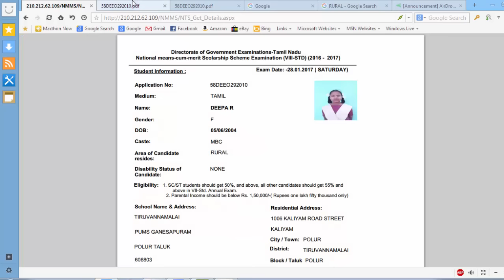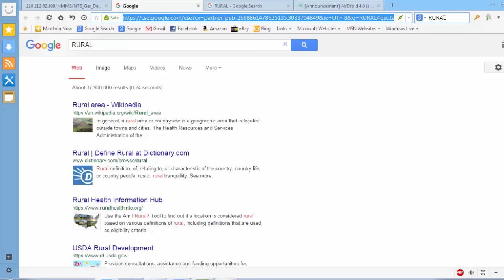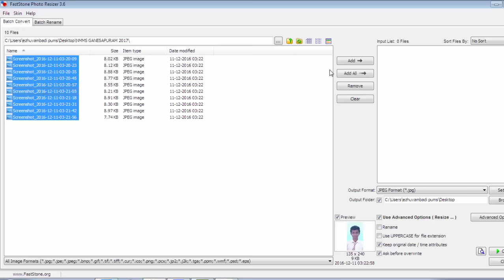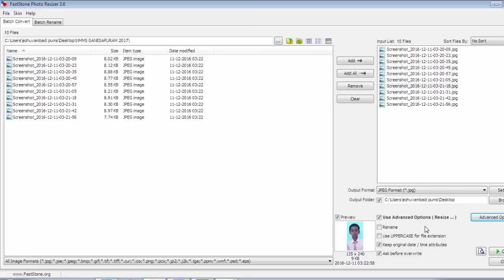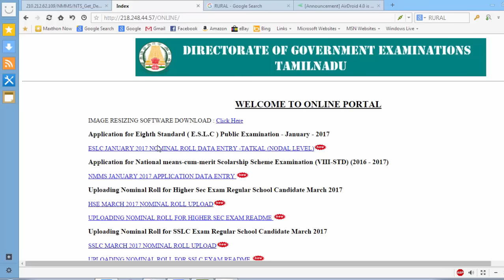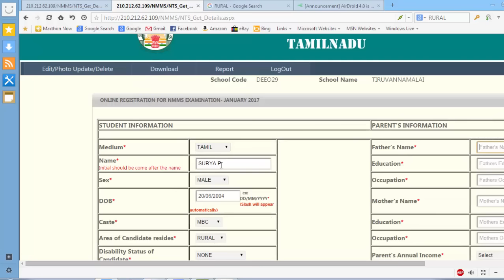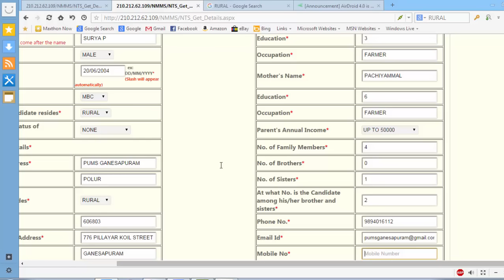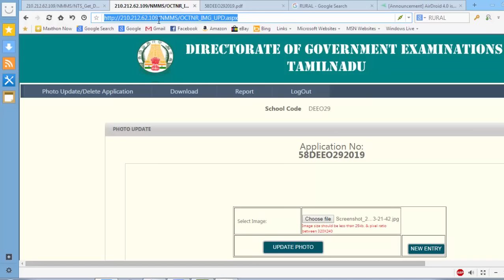NMMS ONLINE ENTRY 2017 TAMILNADU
this video expalins the steps in NMMS entry. and image resize technique.